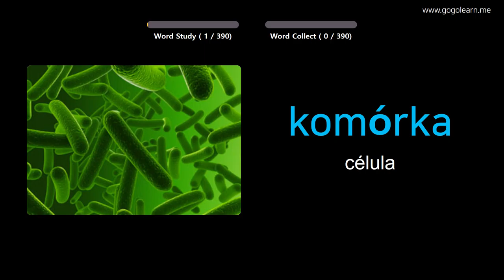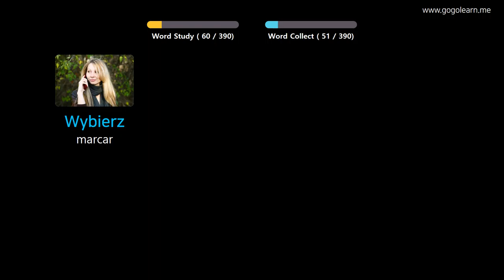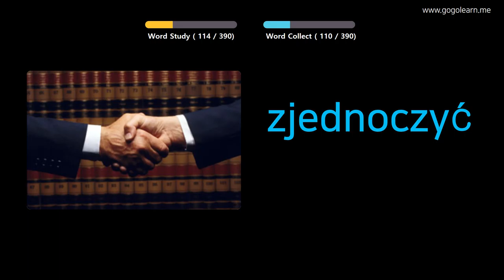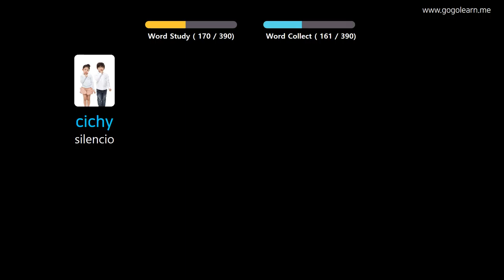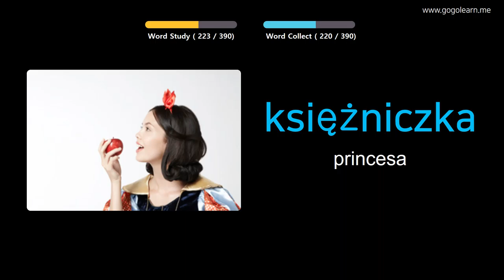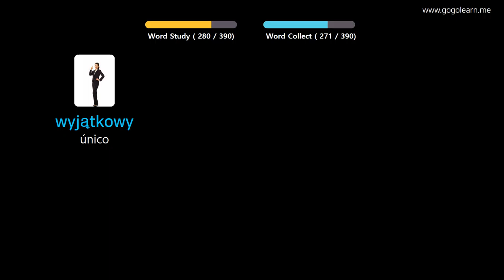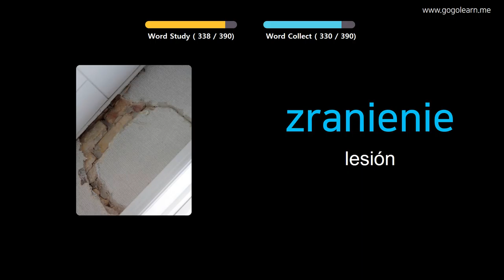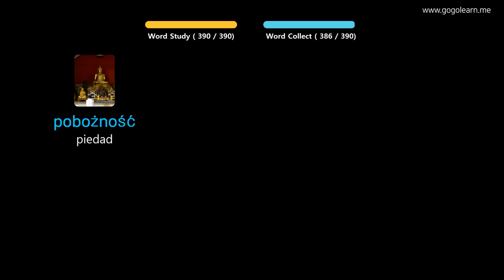Aprender Polaco A Través De Imágenes |Vocabulario Polaco Escuela Intermedia 3 | Golearn